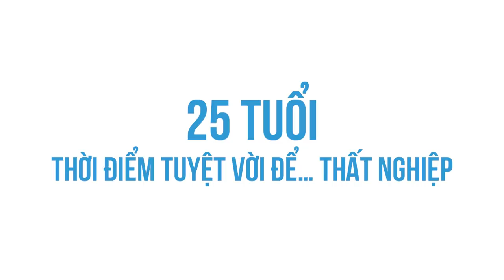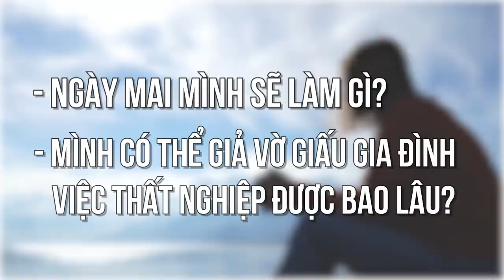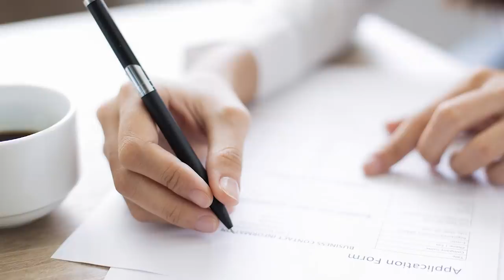HÃY THẤT NGHIỆP một lần ở TUỔI 25 | Nga Levi | HƯỚNG NGHIỆP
Không phải là đi phượt vòng quanh thế giới, cũng chẳng phải là có một tình yêu đáng ngưỡng mộ. 25 tuổi, nếu chưa từng trải qua cảm giác thất nghiệp thì có lẽ bạn còn đang thiếu một trải nghiệm cần thiết của hành trình trưởng thành.
 25 tuổi – thời điểm tuyệt vời để… thất nghiệp
Tìm hiểu sách "Người Trong Muôn Nghề" tại đây:
Ghé Nhà sách Spiderum trên SHOPEE ngay thôi các bạn ơi:
Nội dung:
00:00 Start
0:35 Thời điểm tuyệt nhất để thất nghiệp
5:18 Đâu là "Deadline" cho quãng thời gian thất nghiệp này?
6:45 Khoa học của thất nghiệp
Bài viết: Vì sao thất nghiệp là trải nghiệm cần có với những người ở tuổi 25?